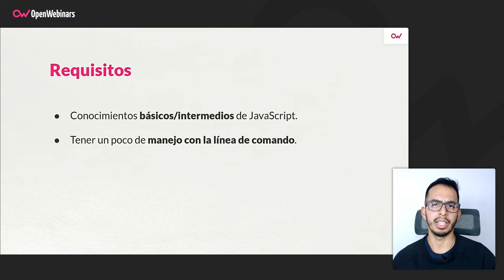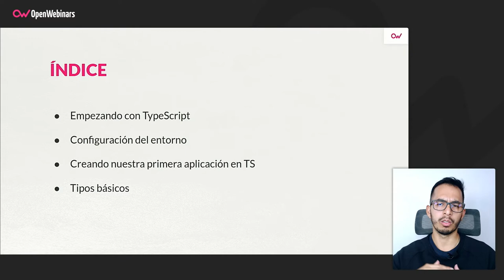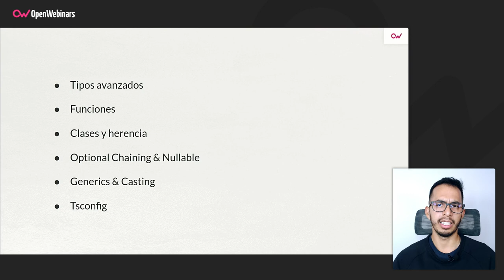Curso de TypeScript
Realizando este curso de TypeScript aprenderás los fundamentos de este lenguaje de programación para poder utilizarlo en tus desarrollos, gracias a esta formación que combina la teoría y la práctica para que te resulte más sencillo de comprender.

- Comprenderás cuáles son las diferencias entre TypeScript y JavaScript.
- Aprenderás a Instalar TypeScript y cómo dar los primeros pasos.
- A configurar TypeScript para obtener el máximo provecho posible.
- Entenderás los conceptos básicos de TypeScript.
- Aprenderás a añadir un tipado estricto a las variables y funciones.
- Poner en práctica lo aprendido realizando pruebas de código de cada módulo.